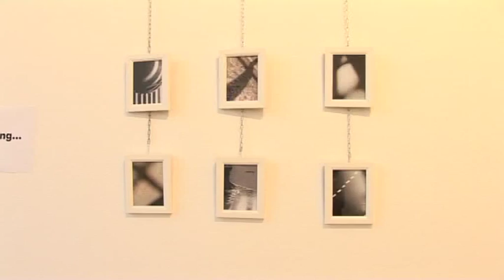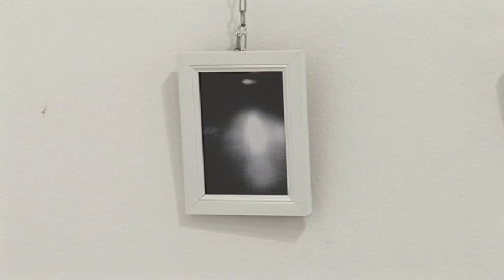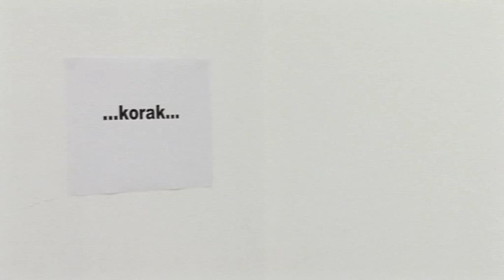Radovi u (t)oku-Aleksandar Rapić-Prilog TV Apatin od 19.09.2015. @MEANDER Apatin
Odlomak iz vesti Televizije Apatin od 19. septembra 2015. godine, o otvaranju izložbe foto/zapisa, projekta"Radovi u (t)oku" u galeriji "Meander" u Apatinu.
O projektu govori autor, Aleksandar Rapić.
18. septembra 2015.